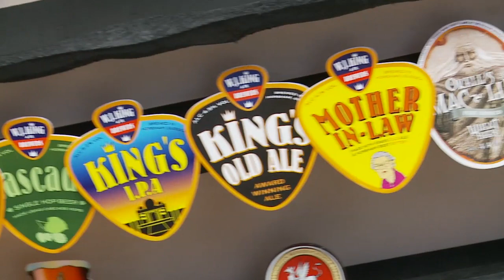Beer Box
This was a short advert for Beer Box, a real ale retailer.